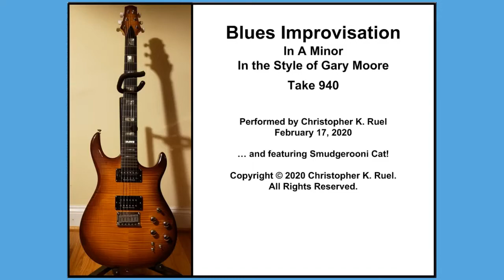Chris Ruel Blues Improvisation Take 940 February 17, 2020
Blues improvisation in A Minor in the style of and in a tribute to Gary Moore.
An exhibition of harmelodic blues with an emphasis on lyrical harmonization.